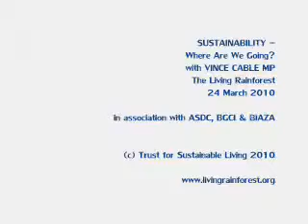Sustainability: Where Are We Going? With Vince Cable MP - Low Carbon Economy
Vince Cable MP - What progress is being made to create a low carbon economy? - Sustainability: Where Are We Going? - Conference at Trust for Sustainable Living / Living Rainforest - March 2010